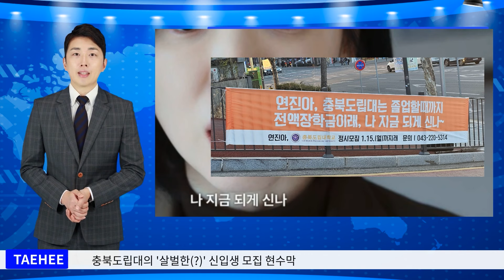태희가간다 | '연진아, 나 지금 되게 신나~' 충북도립대의 살벌한(?) 현수막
📞  출연 및 중계문의